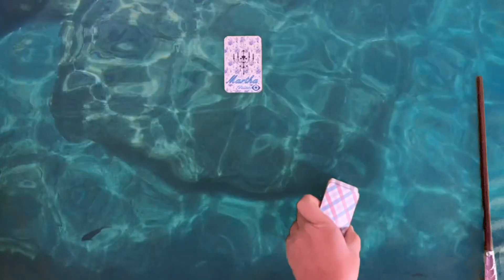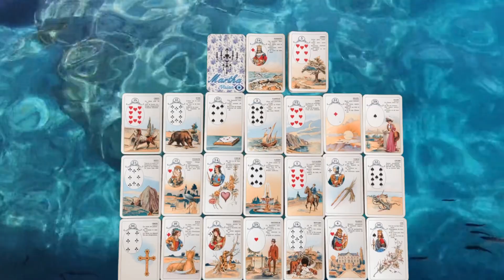BÉLIER ♈️ Juin « VOUS POUVEZ ÊTRE FIER DE VOUS ! »